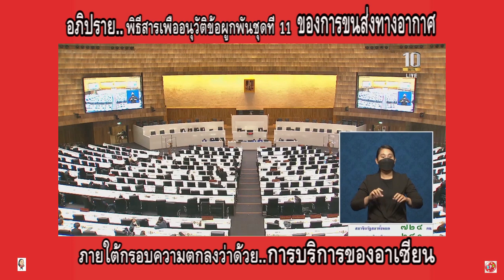พิเชษฐ์เชื้อเมืองพาน เพื่อไทยเชียงรายเขต5 พิธีสารเพื่ออนุวัติข้อผูกพันการบริการขนส่งทางอากาศ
นายพิเชษฐ์ เชื้อเมืองพาน
จังหวัดเชียงราย
พรรคเพื่อไทย                       อภิปราย..
ในการประชุมร่วมกันของรัฐสภา ครั้งที่ 4 (สมัยสามัญประจำปีครั้งที่สอง)
วันอังคารที่ 21 ธ.ค.64
🔴เรื่อง.. พิธีสารเพื่ออนุวัติข้อผูกพันชุดที่ 11 ของบริการขนส่งทาง
อากาศ ภายใต้กรอบความตกลงว่าด้วยบริการของอาเซียน
🔴นายพิเชษฐ์..กล่าวว่า.

หล่อเริ่มพิธีศาลนี้มาตั้งแต่ 26 ปีที่แล้วก็เป็นโอกาสดีสำหรับขนส่งทางอากาศของไทยในการเข้าสู่ศูนย์กลางการบินของอาเซียนศูนย์กลางการบินของแอร์เอเชีย ถ้าว่าประเทศลาวโดยหลักภูมิรัตน์สาดเป็นศูนย์กลางของโลกจริงๆประเทศไทยมีศักยภาพเพียงพอที่จะอยู่เหนือประเทศทั้งหมดในอาเซียน เกี่ยวกับการบินแล้วไทยเราแพ้สิงคโปร์ประเทศเดียวประเทศไทยมีสนามบินนานาชาติ๑๒แห่งกระจายไปทั่วประเทศเชียงรายเชียงใหม่ขอนแก่นอุบลอุดรอุดรเภาดอนเมืองสุวรรณภูมิกระบี่ภูเก็ตหาดใหญ่สุราษฎร์ธานีสมุยประเทศไทยมีสนามบินทั้งหมด 74 แห่ง ถือว่าเป็นประเทศที่มีความก้าวหน้าทางการขนส่งทางอากาศทุกรูปแบบ
ดังนั้นประเทศไทยจึงมีโอกาสที่จะเป็นส่วนกลางได้อย่างมากวิสัยวิสัยทัศน์ 8 ประการที่ได้เสนอไปนั้นคือ
1)ซ่อมบำรุงอากาศยาน
2)บริการขนส่งทางอากาศ
3)สำรองที่นั่งอ่เล็กทรอนิกส์
4)บริการจัดการตัวแทนขนส่งทางอากาศ
5)การให้เช่าอากาศยานแบบไม่มีลูกเรือ
6)การให้เช้าอากาศยานพร้อมลูกเรือ
7)ให้บริการโดยสาร
8)บริการเติมน้ำมันอาหาศยาน
เป็นวิสัยทัศน์ที่ไทยเราควรจะเร่งดำเนินการ
ส่วนซ่อมบำรุงมี 200 กว่าแห่งทั่วโลกแต่ประเทศไทยมี 39 แห่ง เทียบกับสิงคโปร์ มี 38 แห่ง มีน้อยกว่าไทยเรา 1 แห่ง ดังนั้นประเทศไทย ที่จะเป็นศูนย์กลางของอาเซียนนั้นมีมากกว่าสิงคโปร์ประเทศไทยเป็นประเทศที่มีความก้าวหน้ากว่าประเทศอื่นในโลกติดอันดับที่อเมริกามีศูนย์ซ่อม อยู่ 44 แห่งที่เมืองจีน มี 24 แห่ง เหตุที่ไทยมีศูนย์ซ่อมอากาศยานมากกว่าเนื่องจากภูมิศาสตร์ของประเทศไทยมีมากกว่า ดังนั้นโอกาสที่ประเทศไทยจะทำเงินได้มากกว่านี้ ก็เป็นไปได้

Cr.วิทยโทรทัศน์รัฐสภา